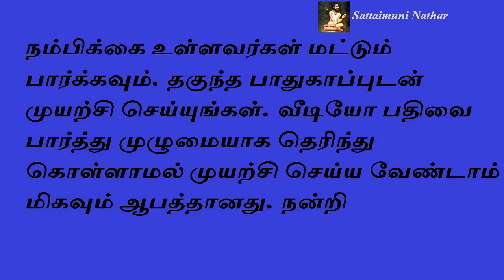தீய சக்திகளின் தொல்லை நீங்க -Sattaimuni Nathar - Siththarkal -Sithargal -Sithar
தீய சக்திகளின் தொல்லை நீங்க -Sattaimuni Nathar - Siththarkal -Sithargal -Sithar- Sithar - Sitharkal - Siththar - Siththargal - Sithgal- Sidhdhar - SIDHDHARKAL- SIDHDHARGAL -  SIDHARGAL